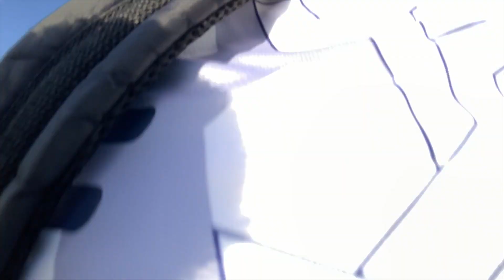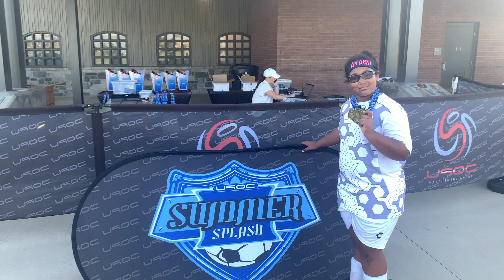Summer Splash Soccer Tournament Vlog | Tween Sports | Avanti Soccer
It has been awhile since I played in a soccer tournament. I love my new team and this was a GREAT WEEKEND!